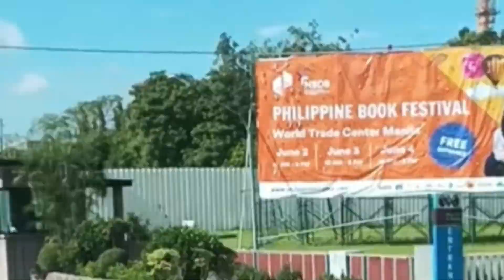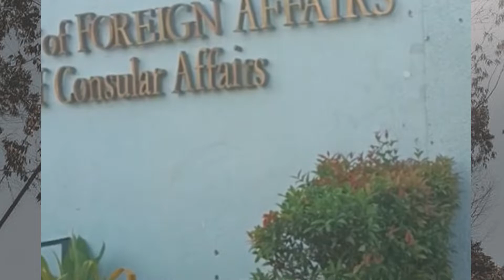TEAM SEWER 1st MEET UP+MAAM @emzchannelblog2880 DESPEDIDA SUPER ENJOY ANG LAHAT